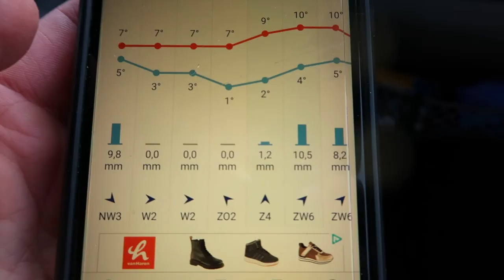SEBASTIANI ON TOUR Nieuw gebakken dikformaat #7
In deze video gaan we dikformaat gebakken bestrating leggen. Gebakken bestrating is een van de soorten waar wij graag mee werken, het is kleurvast en gaat jaren mee!